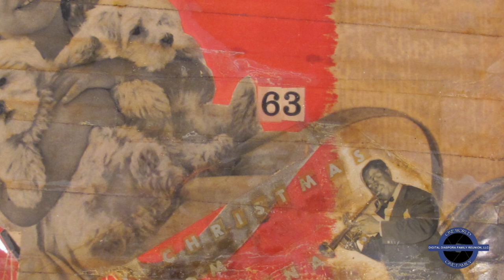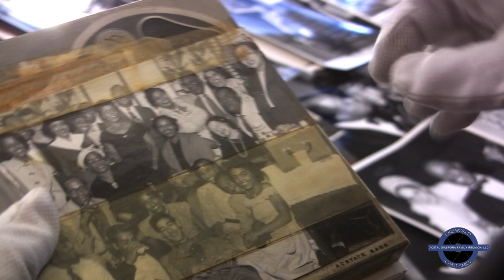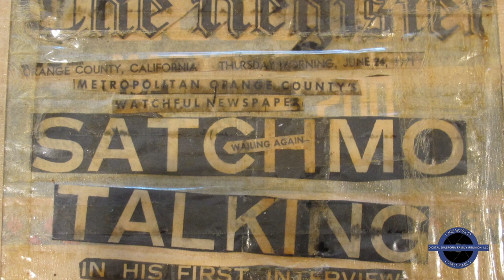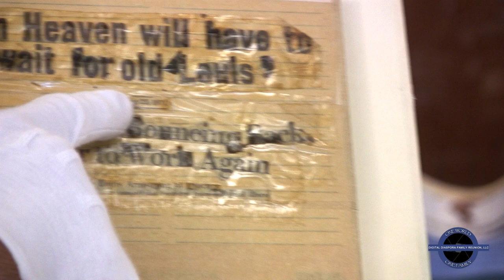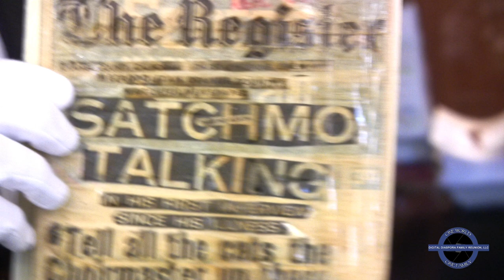Reel to Reel with Louis Armstrong | Digital Diaspora Family Reunion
Filmmaker Thomas Allen Harris, host of Digital Diaspora Family Reunion Roadshow​, travels to Queens College to visit the Louis Armstrong Archives and discovers a more personal side of the legendary Jazz icon.

Archivist Ricky Riccardi takes us through Louis' reel tapes and personal photograph collection.

Thanks to our partners: Louis Armstrong House Museum and Langston Hughes Community Library & Cultural Center!

To see more of the archives and behind-the-scenes, visit our Flickr album

Our latest transmedia project: Family Pictures USA

Hosted by artist Thomas Allen Harris, Family Pictures USA is a TV series that explores underrepresented cities through the lens of the family photo album.

Apple TV